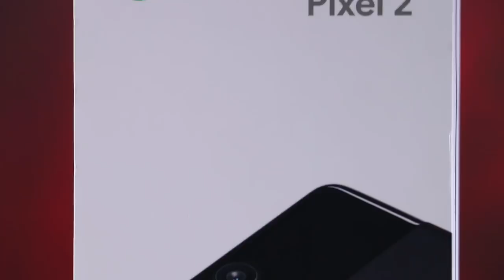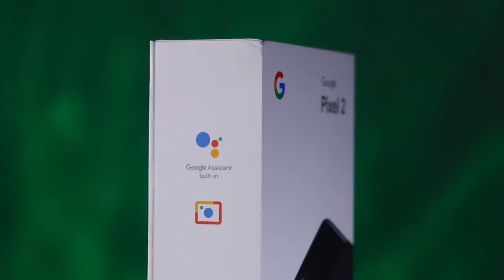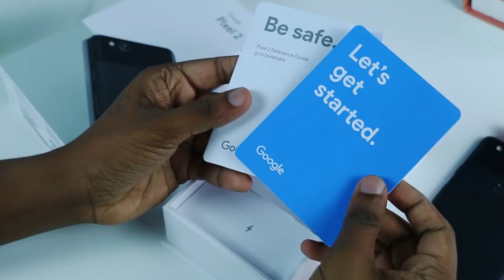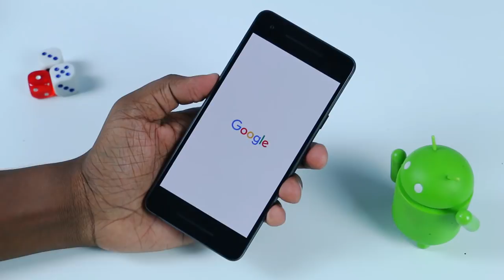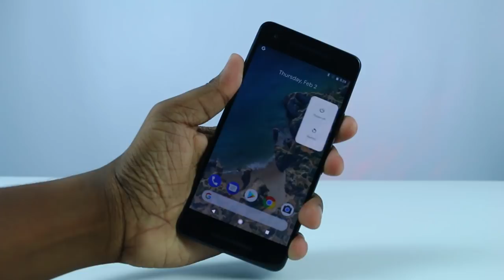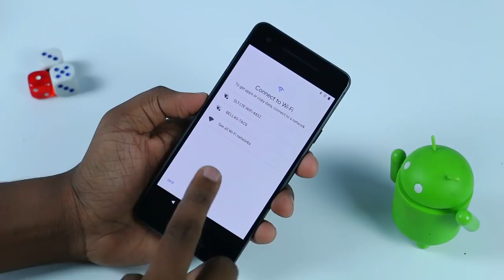🇱🇰 Google Pixel 2 Unboxing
Google ආයතනයේ සුපිරි දුරකතනය Google Pixel 2 - Google Pixel 2 Unboxing, Review, Camera Qualiti, Portrait mode. Selfie portrait enable, Hardware Performance, display quality, back covers and price in Sri Lanka Explained in Sinhala by Chanux Bro. Sinhala Geek Show. Google Pixel 2 and Google Pixel 2 XL are the most powerfull android smart phone with android 8 oreo and it can be update to android 9 android 10 and android 11 etc.